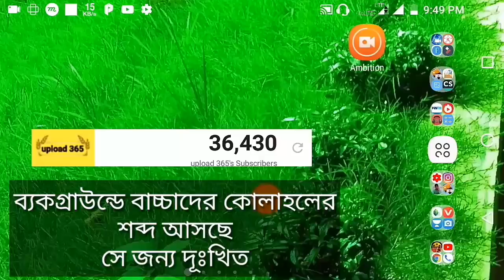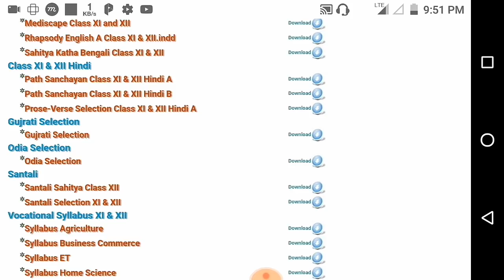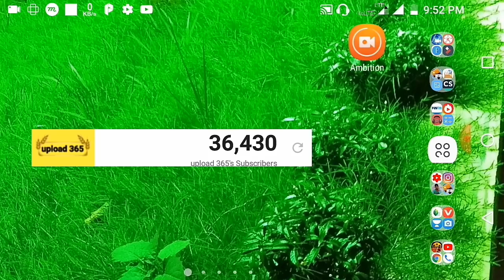download any book for West Bengal Government class 1-class 12 all books 👉By Upload365✓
🌐 Hi Guys This Is Hasan You Are Watching upload365 YouTube Channel.
সরাসরি কথা বলতে  ইনস্টাগ্রামে আসুন
💰 ঘরে বসে মাসে কুড়ি হাজার টাকা 👇ইনকাম করুন-